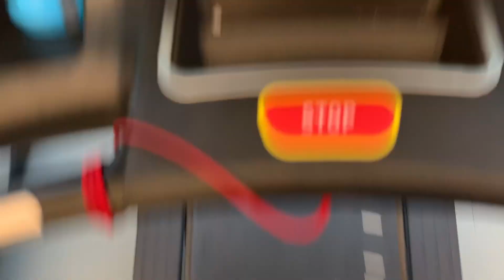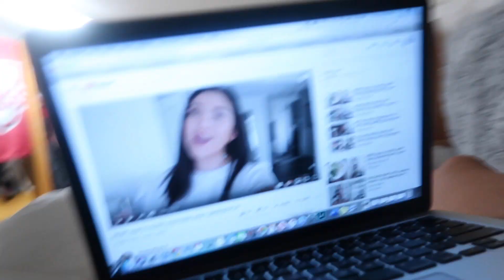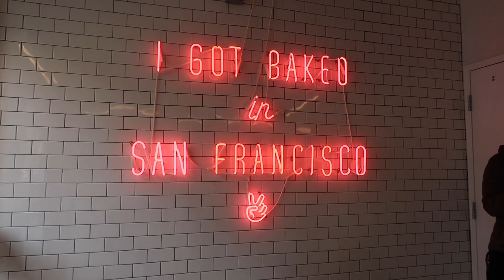COLLEGE DAY IN THE LIFE | UMASS AMHERST | AMBER ROSE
xoxo amber